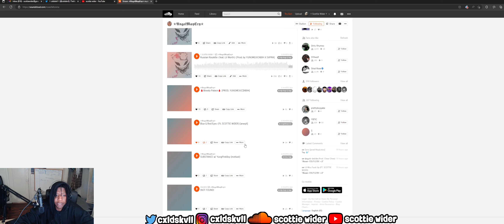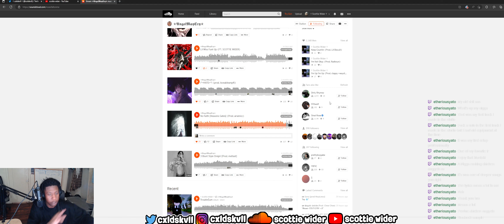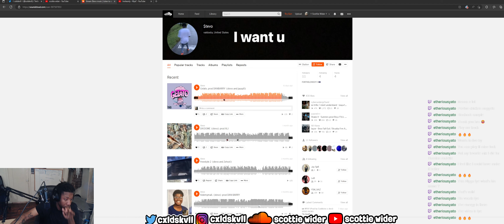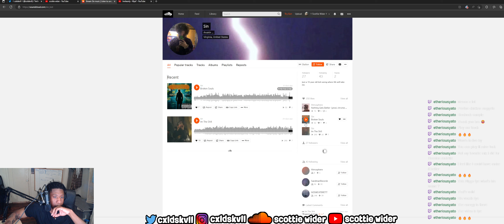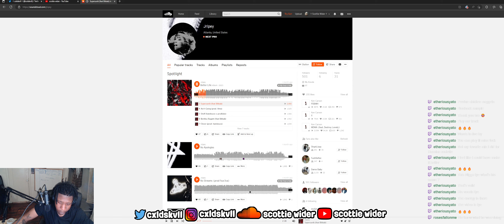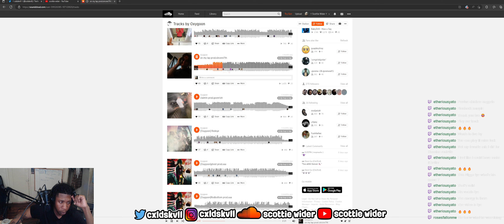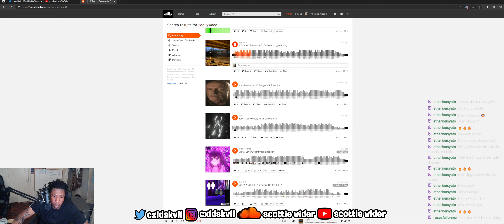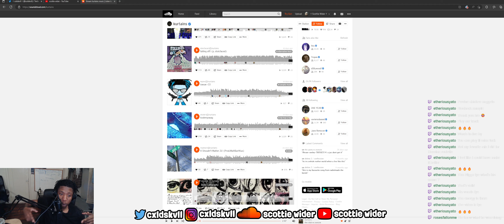REACTING TO SOUNDCLOUD RAPPERS (3/18/2023)